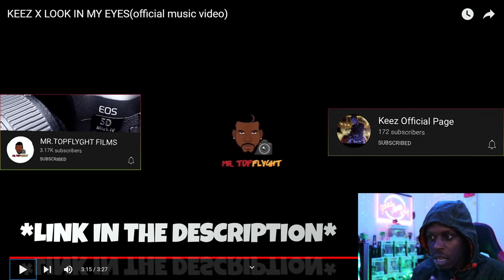KEEZ X LOOK IN MY EYES (official music video) - REACTION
*get this video to 50 likes and ill drop a second video this weekend*